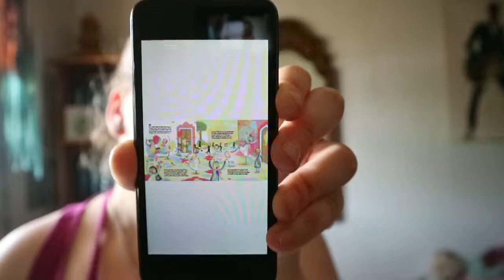Celebrations Around the World